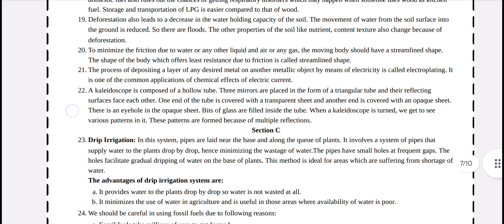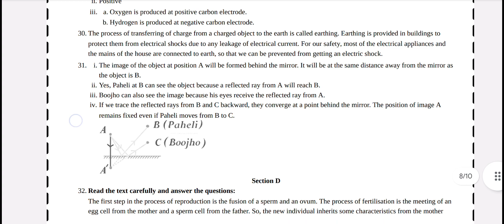Class 8th Sample paper 2 Science 2023 - 2024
class 9th science sample paper september 2023

science sample paper class 10 2023

class 10 science sample paper 2023-24 solution

sample paper science class 10 2023

pol science class 11 sample paper 2023

sample paper class 10 2023 cbse science

sample paper science class 9 2023

class 9 sample paper 2022-23 science

sample paper class 9 science 2022-23

class 10th science sample paper

class 8 sample paper science

class 10 sample paper 2023-24 science

sample paper class 8 science 2023

home science class 11 sample paper 2022-23

science ka sample paper

class 9th science sample paper 2023

science sample paper class 9 2023

political science class 12 sample paper 2023-24